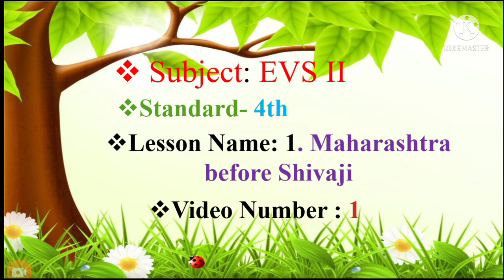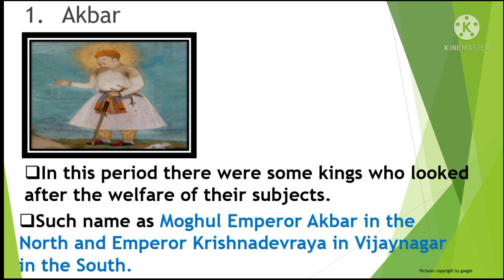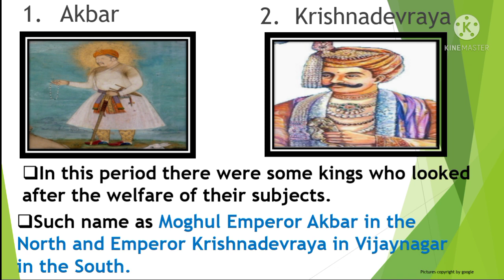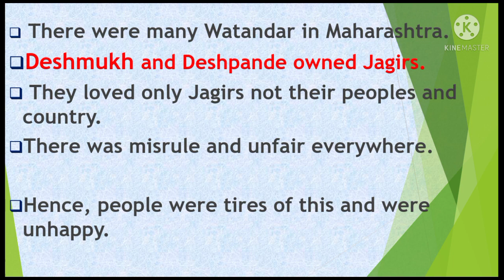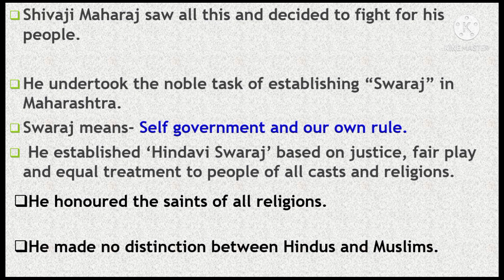Lesson no.1. Maharashtra before Shivaji